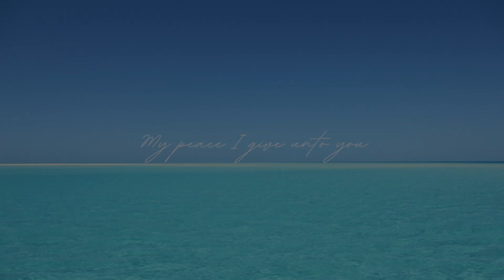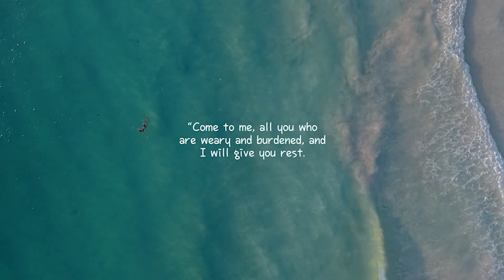VIP Barbershop VY Part 1 - Ho Chi Minh City, Vietnam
Video 305A - Vietnamese Barber Shop service at VIP Barbershop in Ho Chi Minh City, Vietnam. This is part 1 of 3 part video.

Be sure to check out this barbershop in Ho Chi Minh City, Vietnam.

VIP Barbershop (District 1) Ho Chi Minh City, Vietnam
Address: 105a Đ. Yersin, Phường Cầu Ông Lãnh, Quận 1, Thành phố Hồ Chí Minh 71000, Vietnam

Cost: 400,000 VND (~$17) for 90 min. of Royal Treatment (Shaving, facial, nail clipping, ear cleaning, massage, and shampoo.)

ANGEL - herschel brown

FAMILY - Jen Lee (26), Hector Ramirez

1 Year ANGEL: yann fermine

Angels - Jessie Anderson, Myke IsHere, 정승준, Glenn Davis, mike, ha2pa2, sd, Sammy,